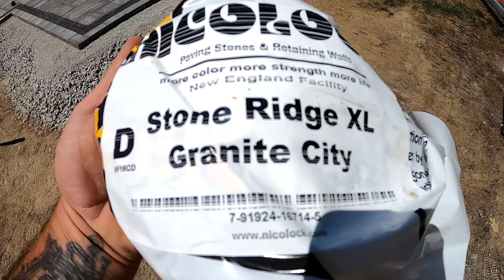Who Doesn't Love a Nice Patio...?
We are wrapping up this beautiful backyard patio! What a crazy transformation on this one with pavers that I have never used before. Enjoy the video!

- The pavers used on this project are manufactured by (Nicolock).
- The main pavers are called (Stone Ridge XL) with a color tone of (Granite City).
- The dark inner border pavers are called (Old Vienna) with a color tone of (Raven).
- The outer border pavers are called (Ridge Brick) with a color tone of (Granite City) to match the main pavers.

00:00 I Like it.
00:22 Compacting
01:48 What are we up to?
03:09 4 Ways???
04:26 Screeding for pavers
10:40 Laying Pavers
14:52 What pavers do you prefer?
17:23 Laying more pavers
22:47 Benny laying in border
23:50 Unloading pavers
28:46 What Pavers are they?
29:43 Laying some more pavers...
31:08 Final walk around
34:11 Before & After walk through